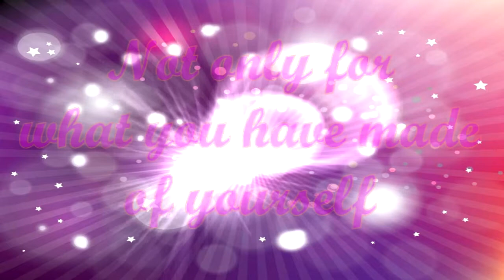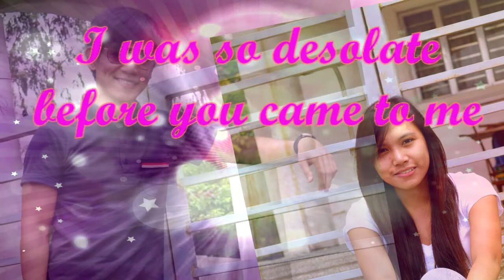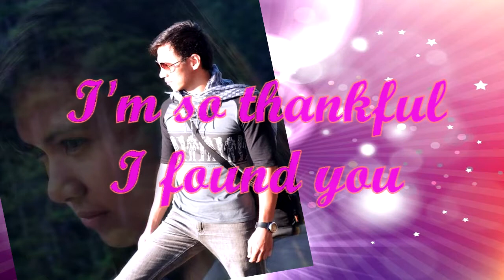Rommel, Thank God I Found You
After so much suffering
I finally found unvarnished truth
I was lost without you

My every wish and every dream,
Somehow became reality
Im overwhelmed with gratitude
I'm so thankful I found you

I was so desolate before you came to me
I guess it shows that we were destined
To shine over the rain to appreciate
The gift of what we have